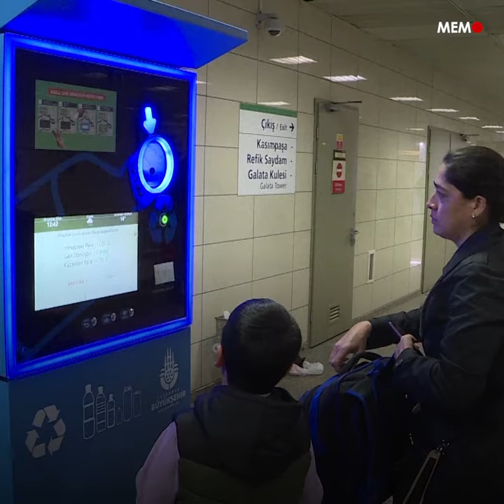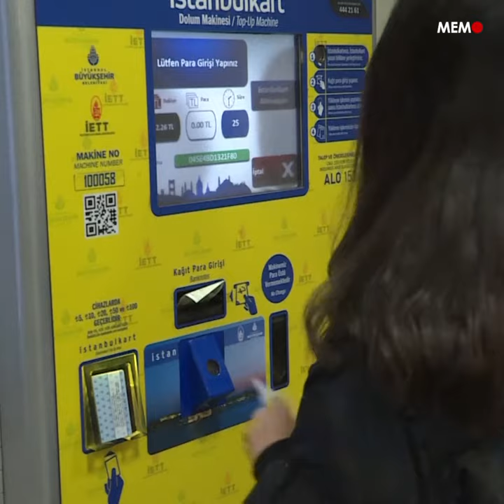Turkey imposes tax on use of plastic bags